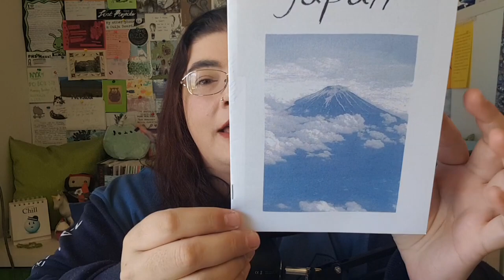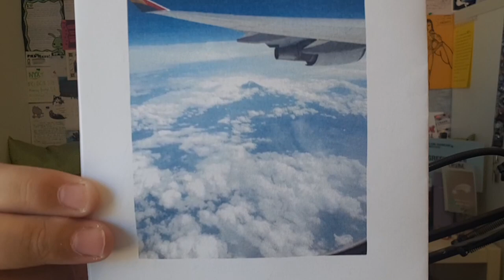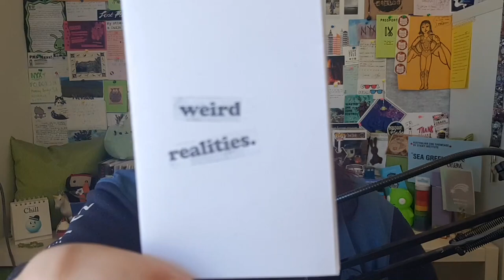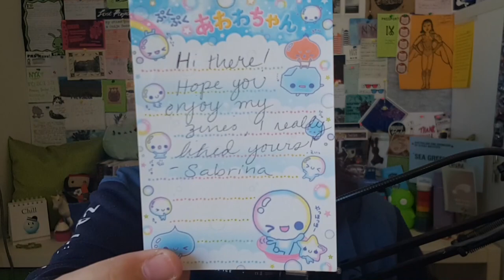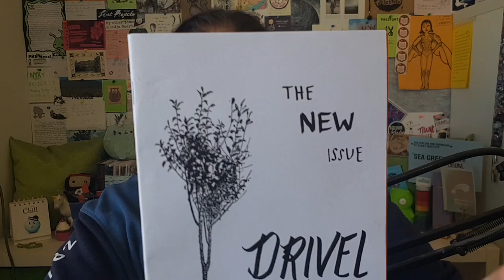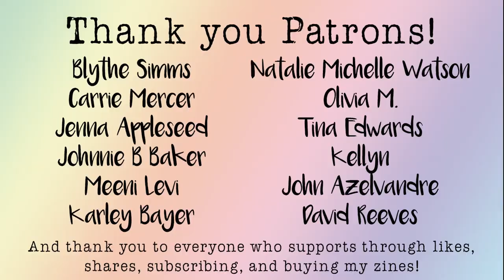Happy Mail Monday – Love of Notes Edition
Hello and welcome back to Happy Mail Monday. This week we have two lovely envelopes of zine goodness from the United States – both of which come with notes!

Nyx
Australia